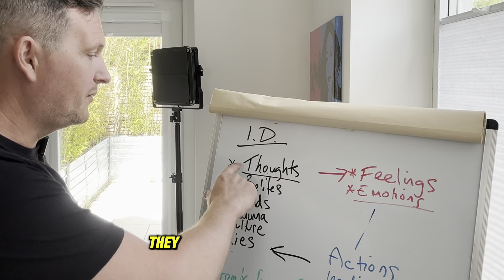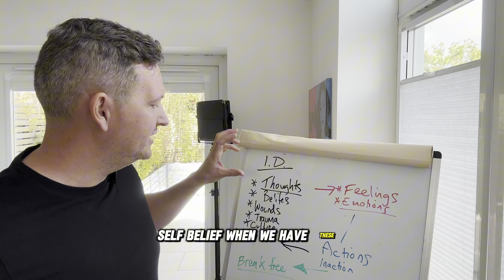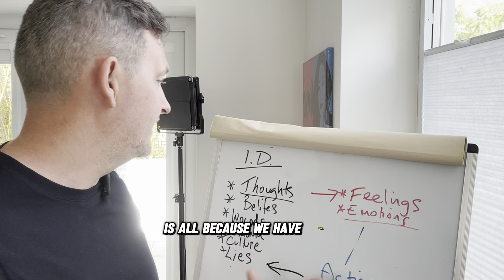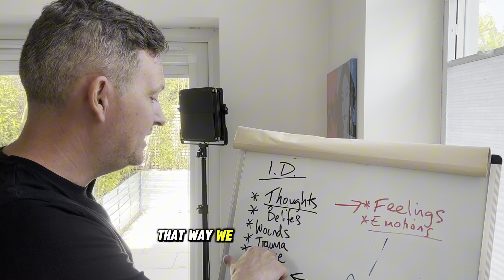This is why you are STUCK in the TRAUMA BOND!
Learn how to break free from a trauma bond with hypnotherapist, EMDR specialist and best-selling self-help author Doug Womack.